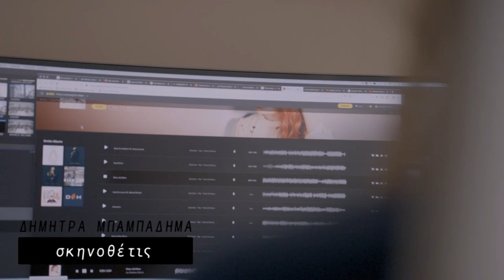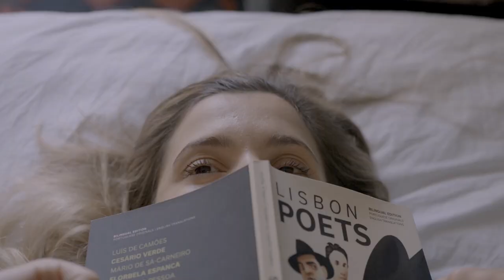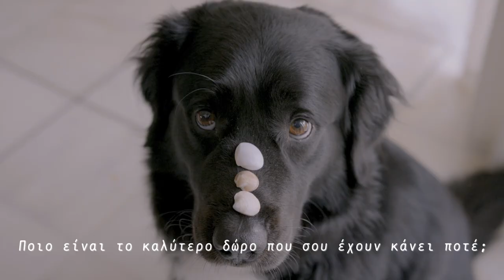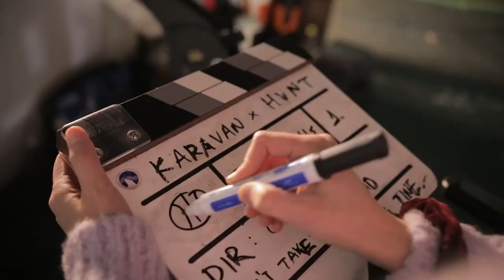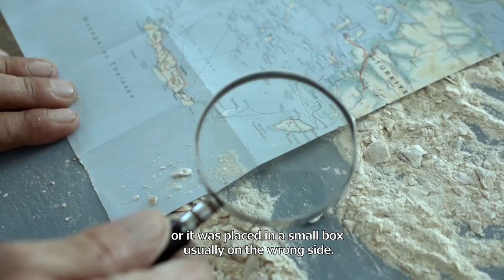Δήμητρα Μπαμπαδήμα, Σκηνοθέτης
Σκηνοθέτης ταινιών μικρού - μεγάλου μήκους, music video & διαφημιστικών.